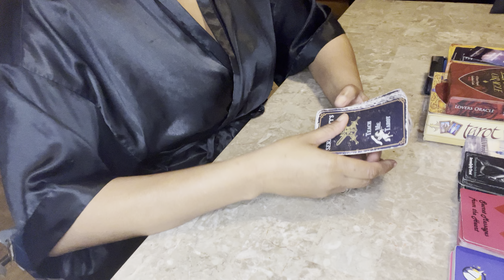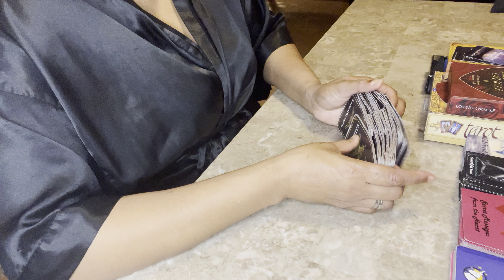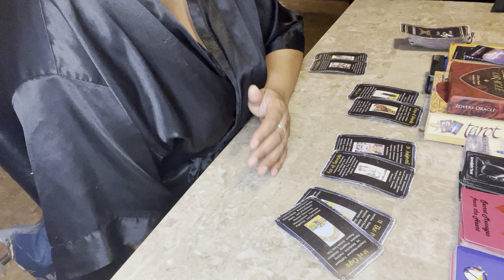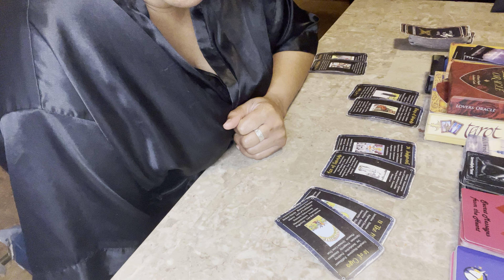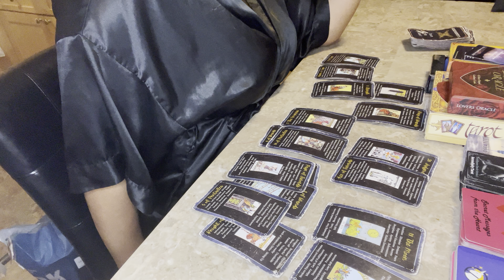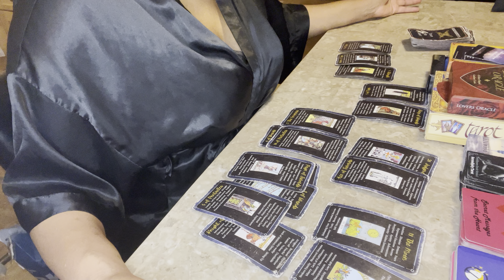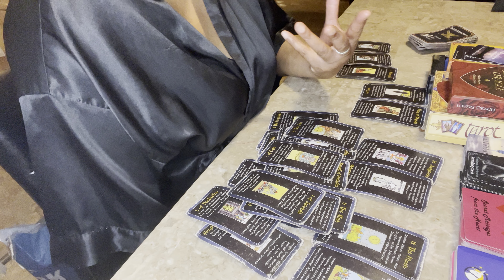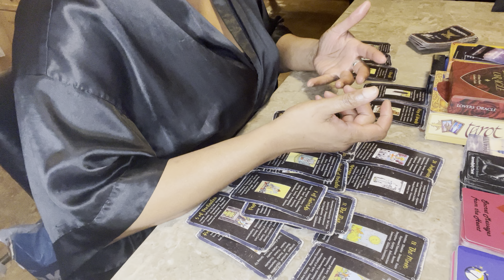TAURUS❤️‍🩹”Reconciliation: This love is helping you heal & what you don’t see coming!”😍